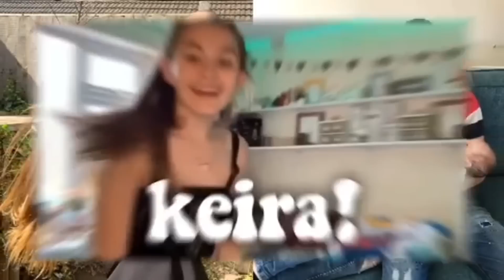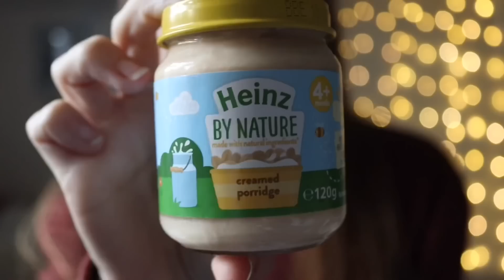What My Baby Eats In A Day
anyways, enjoy :)